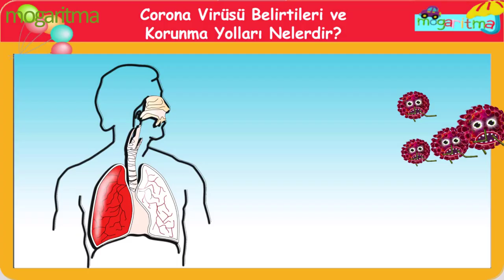Korona Virüsü Belirtileri ve Korunma Yolları Nelerdir? 1 dakikada öğren Mutlaka izle..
Sevgili çocuklar hoş geldiniz!

Corona Virüsü Belirtileri ve Korunma Yolları Nelerdir? (What are Corona Virus Symptoms and Ways of Protection?)
İlgili yetkililerin uyarılara dikkat et.
Sık sık su ve sabunla ellerini yıka.
Öksürme veya hapşırma sırasında  ağız ve burun mendille kapatılmalı,mendil yoksa dirseğin iç kısmı kullanılmalı,
Tokalaşma ve sarılmadan kaçınılmalı,
Kalabalık ortamlardan uzak durulmalı,
Ağız, burun ve gözlere dokunulmamalı,
Eller sabun ve suyla sık sık yıkanmalı,
Mecbur kalmadıkça evden dışarı çıkmamalı, evi
sık sık havalandırılmalı,
Dengeli ve sağlıklı beslen asla umutsuzluğa kapılma.
Koronadan  korunmak için gerekli uyarıları hazırlamış olduğumuz video da kısaca sizlere anlatmaya çalıştık,
tüm insanlara Allah (c.c.) ‘dan sağlık ve şifa dileriz.
Mogaritma Animasyon

What are Corona Virus Symptoms and Ways of Protection?
Pay attention to the warnings of the relevant authorities.
Wash your hands frequently with soap and water.
During coughing or sneezing, mouth and nose should be covered with handkerchief, if there is no handkerchief, the inside of the elbow should be used,
Handshaking and hugging should be avoided,
Avoid crowded environments,
Mouth, nose and eyes should not be touched,
Hands should be washed frequently with soap and water,
He must not go out of the house unless he has to,
should be ventilated frequently,
Eat a balanced and healthy diet, never despair.
In the video we prepared the necessary warnings to protect from corona, we tried to explain to you briefly,
We wish all people health and healing from God (Allah (c.c.)).
Mogarithm Animation